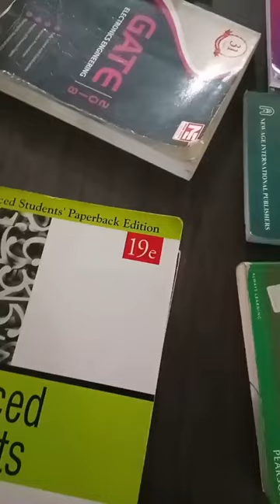Axis College Library ✨ (Mini Vlog-58 )